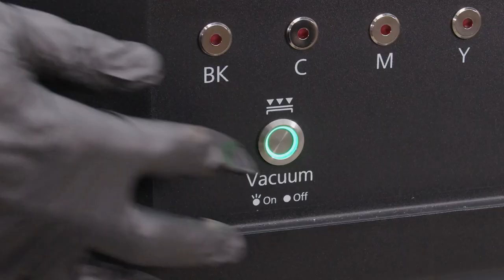Epson SureColor V7000 | Cleaning the Table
Learn how to perform the daily maintenance of cleaning the table on your Epson SureColor V7000 UV Flatbed Printer.

Questions? (Canada).